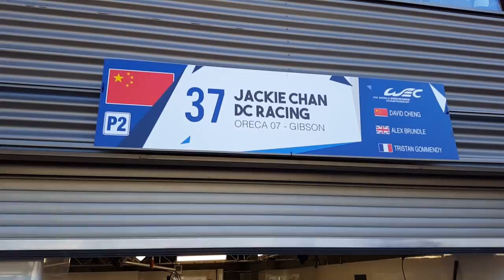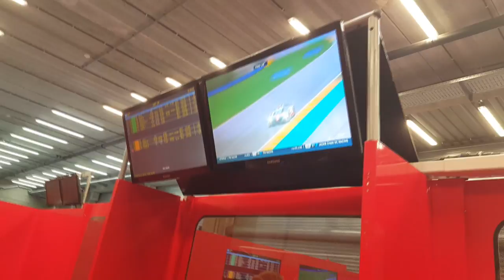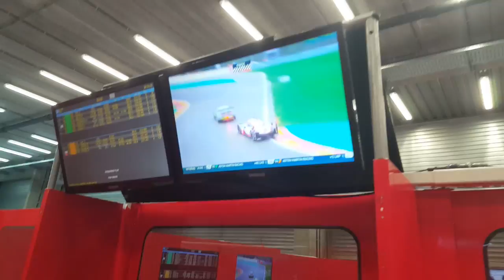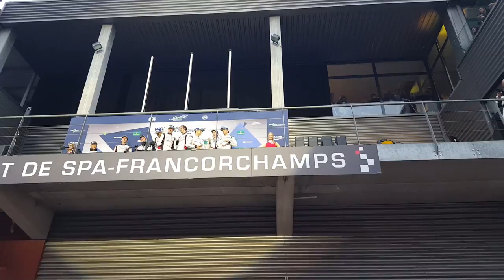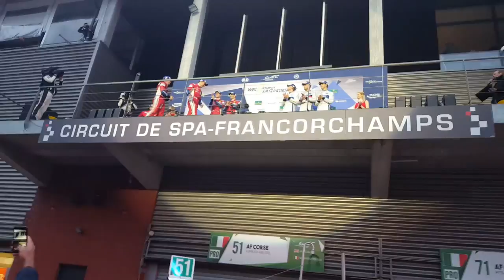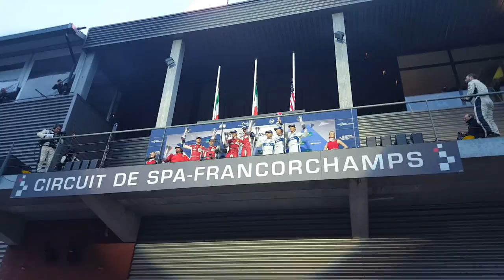VLOG IRL #14 : WEC - Spa 6 hours + arrivée chez Ferrari ! [FR ᴴᴰ]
Récit de notre journée aux 6 heures de Spa 2017.